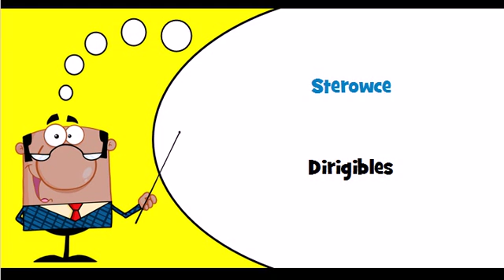Let's learn Polish Thème = Balloons, dirigibles and other non powered aircraft